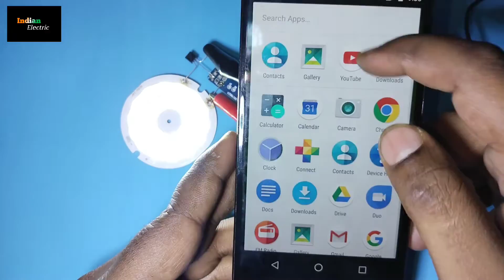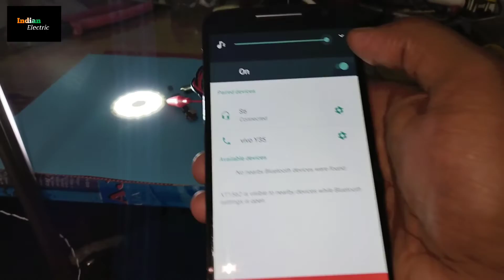Mobile Se Led Light On-Off kaise kare With Only Bluetooth Circuit | Bluetooth Iight Control Circuit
Mobile Se Led Light On-Off kaise kare With Only Bluetooth Circuit | Bluetooth Iight Control Circuit | Indian Electric Somnath

smart phone Se light control kaise karen. smartphone se light on off circuit kaise banaen. how to make Bluetooth led on off circuit. wireless bluetooth controller circuit project. new Bluetooth circuit